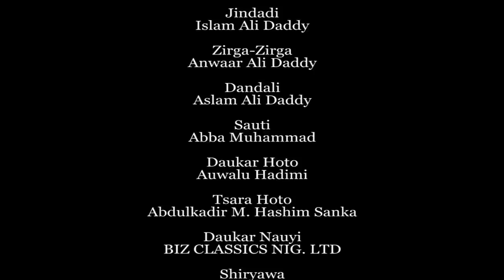Dare Da Yawa Episode 16 Hausa series 2021 latest